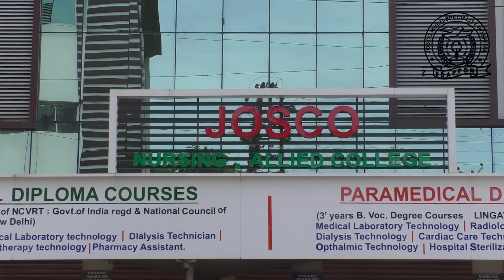കാമുകനേയും വീട്ടമ്മയേയും റിമാൻഡ് ചെയ്തു